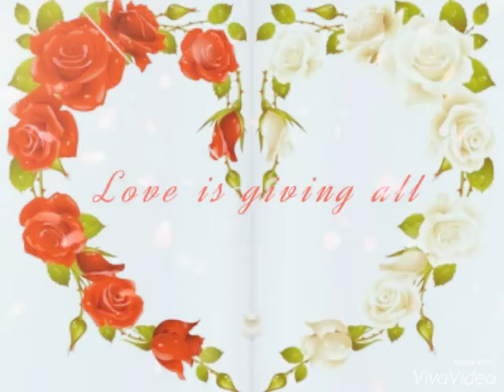Chal wahan jate hai (Yong Shin)❤